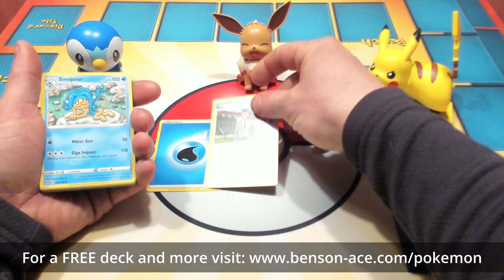The Daily Chase: Pokémon Darkness Ablaze - 4/5/22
Opening a booster pack a day until we complete our Darkness Ablaze collection!  Some days you hit 'em, some days you don't...

Either way, don't forget to...SMASH IT!